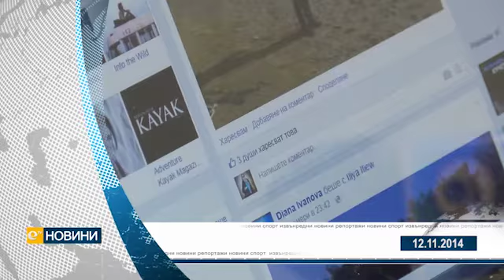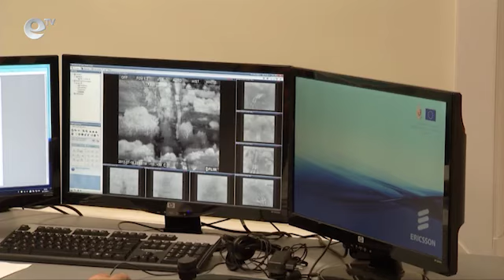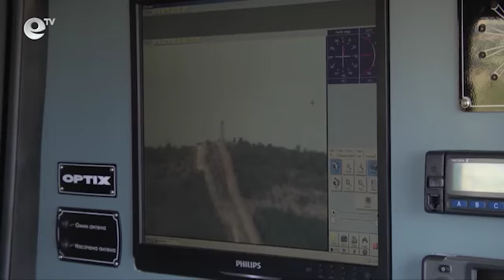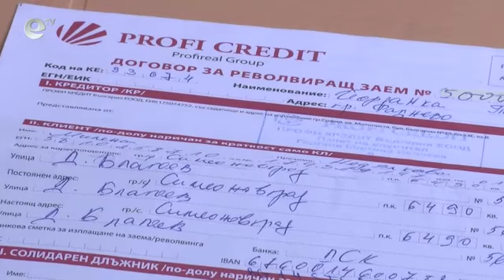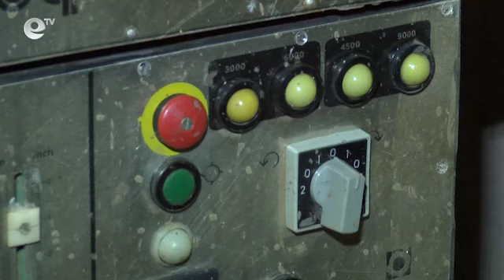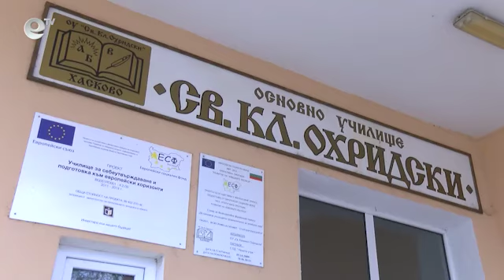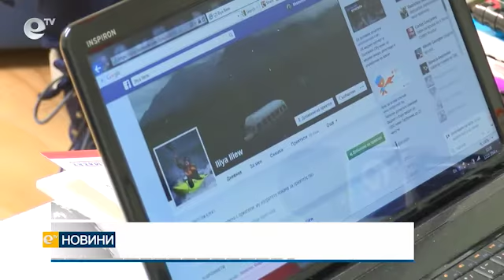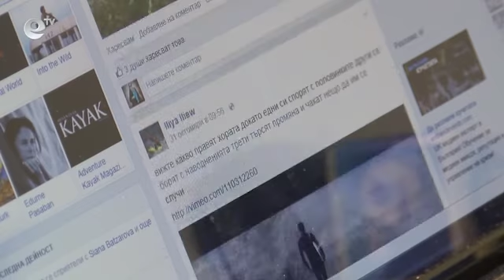Novini 12 11 2014